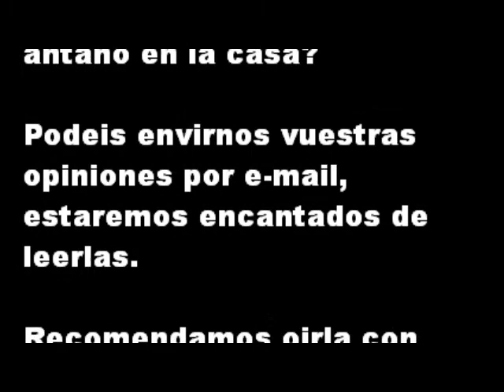Grabacion planta superior - La casa de los ruidos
Grabacion psicofonica al completo de la planta superior de la casa de los ruidos de La Cornudiila